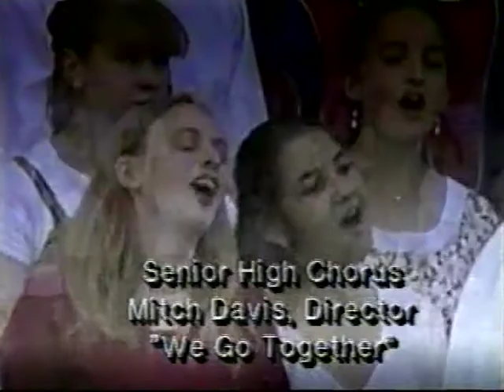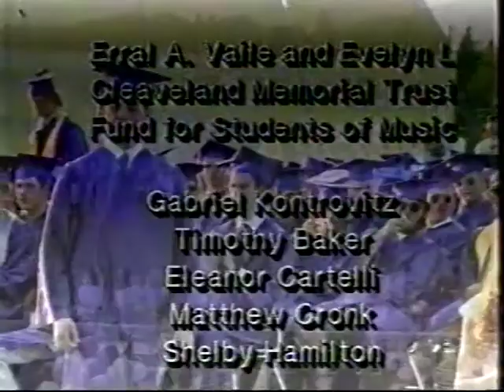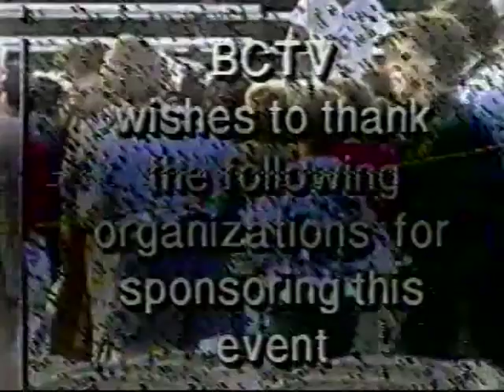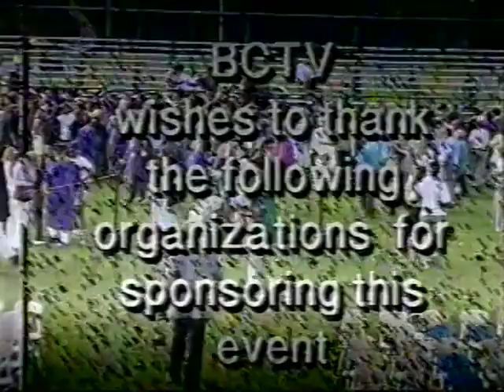1995 Brattleboro Union High School Graduation